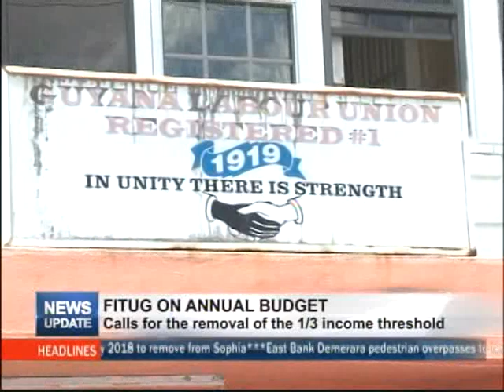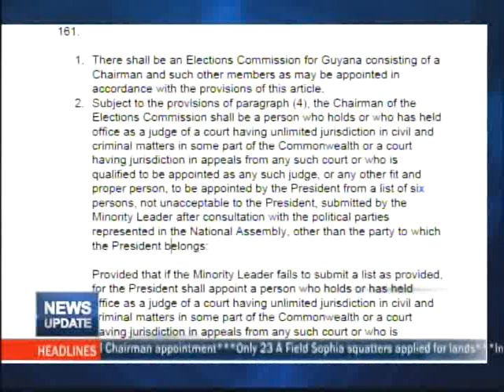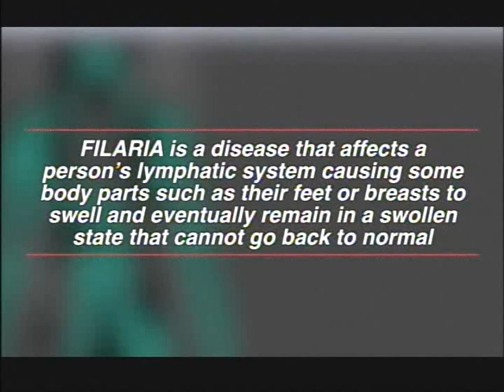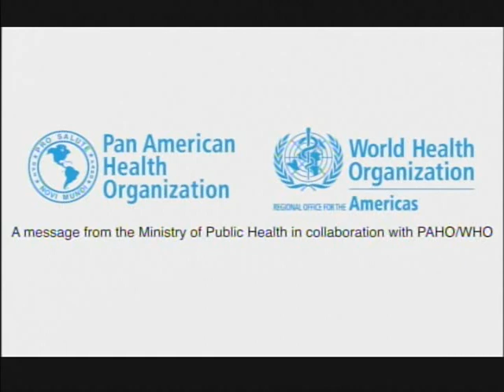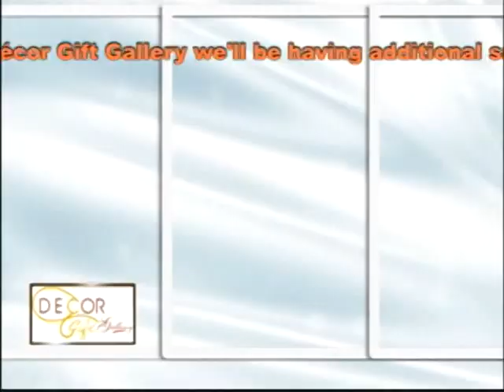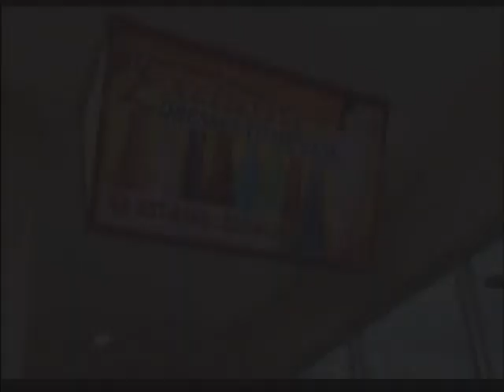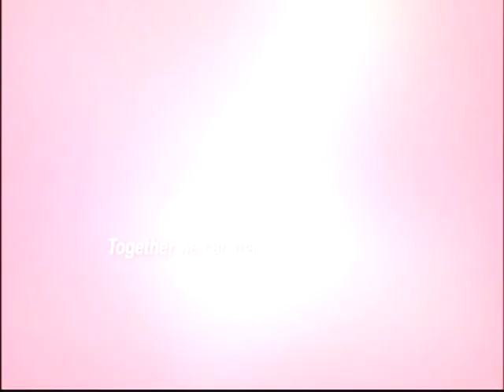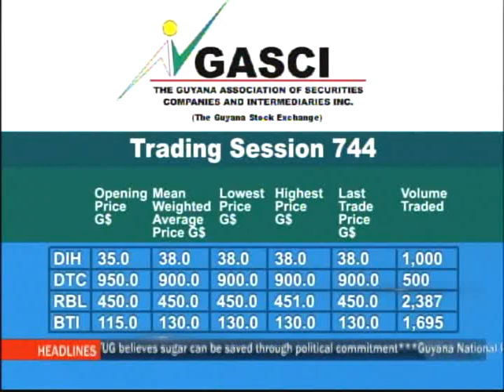MTV News Update 24th October, 2017